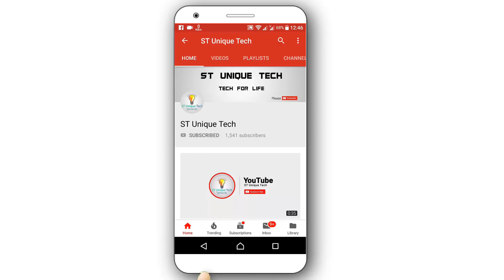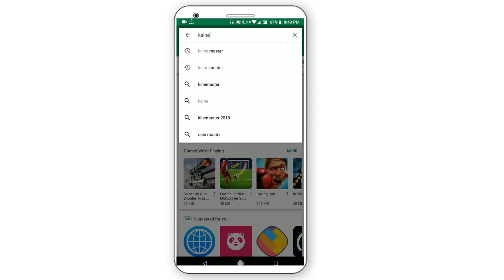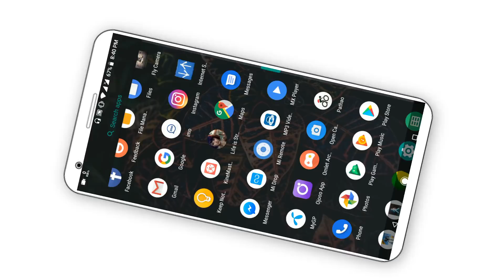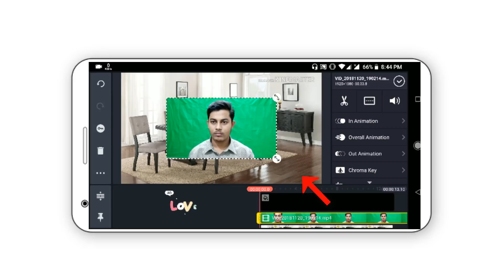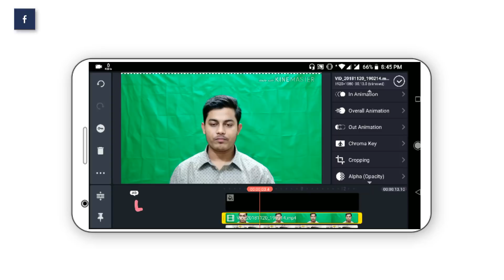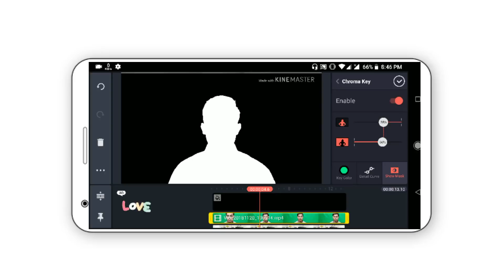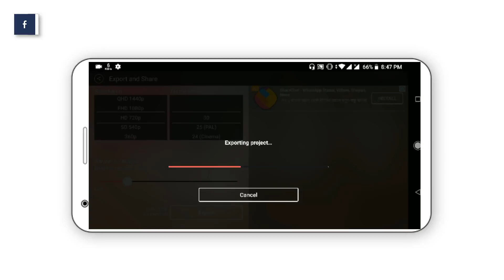ভিডিও ব্যাকগ্রাউন্ড পরিবর্তন করুন মোবাইল ফোন দিয়ে How To Change Video background In Android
I will show how to change and remove video background on android smart phone with kinemaster video editor app Bangla. Use green screen chrome key in android. And You can blur video background. How to use green screen on android.